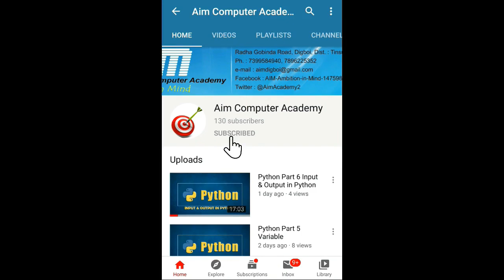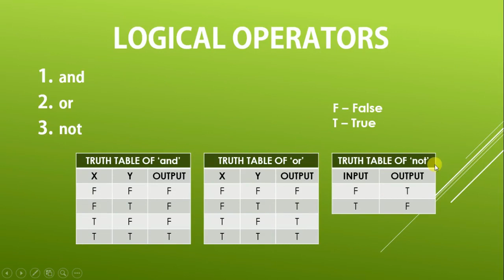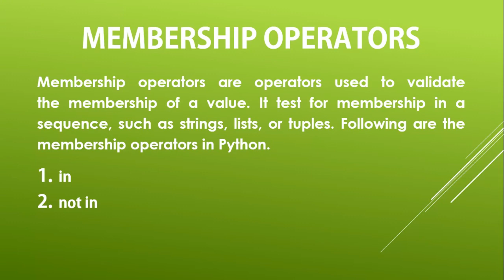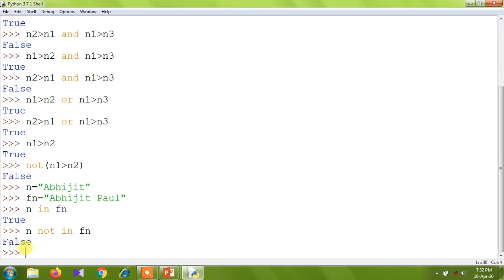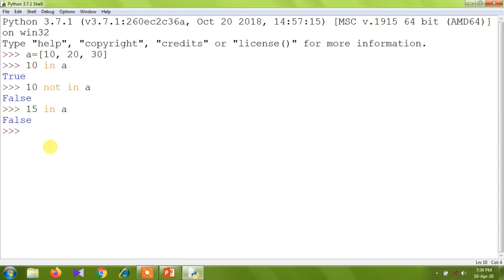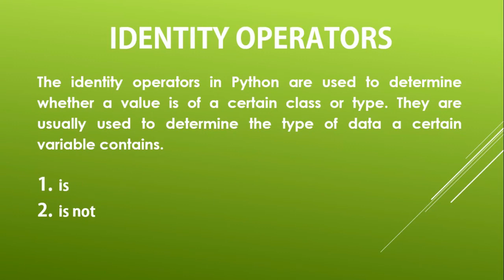Logical Operators in Python || Membership Operators in Python || Identity Operators in Python